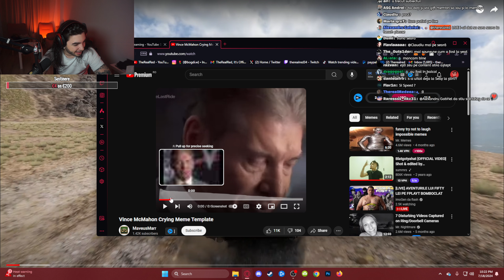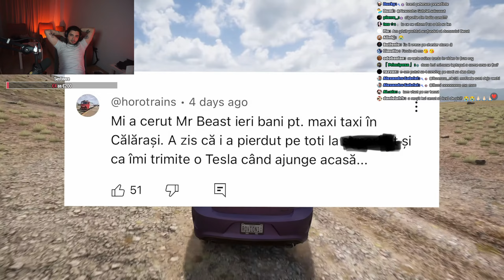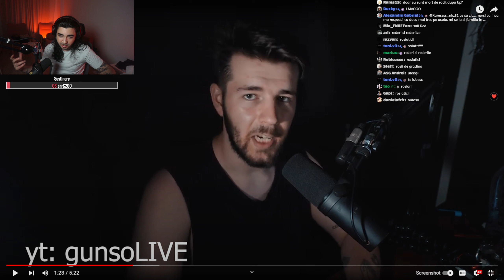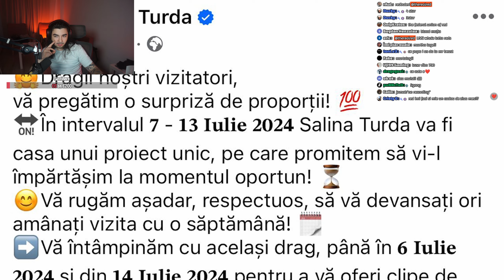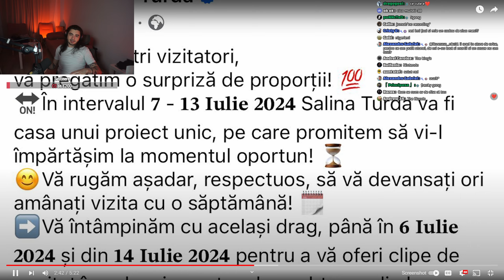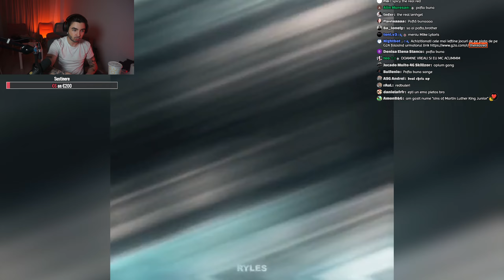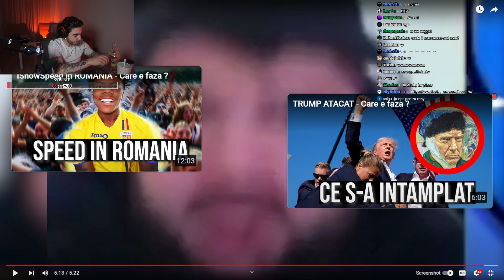MrBeast si Kai Cenat au Venit in ROMANIA